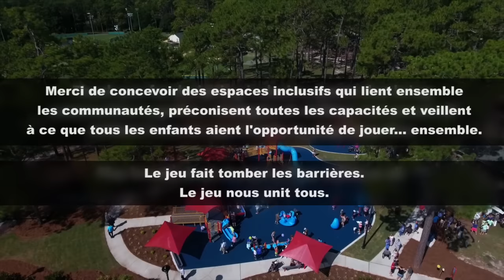Le jeu n'a pas de limites - Tessier Récréo-Parc